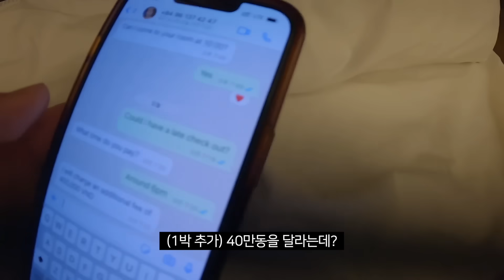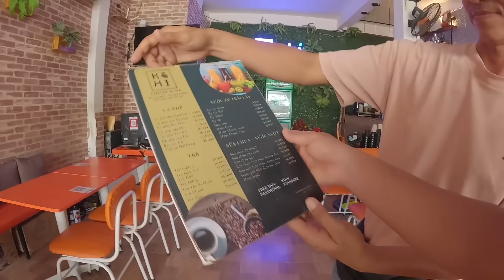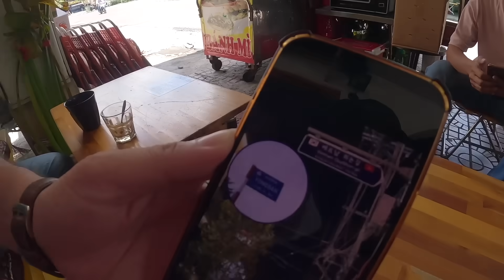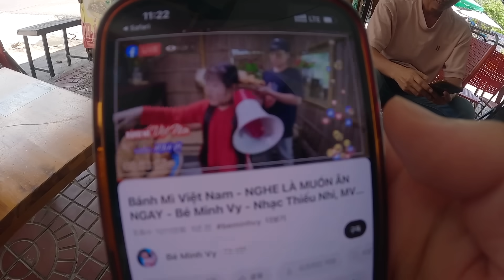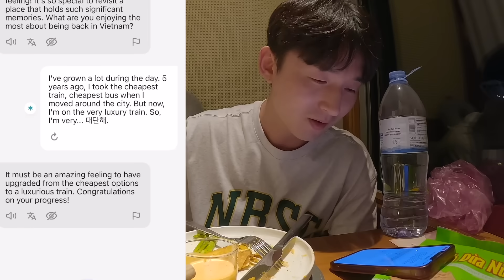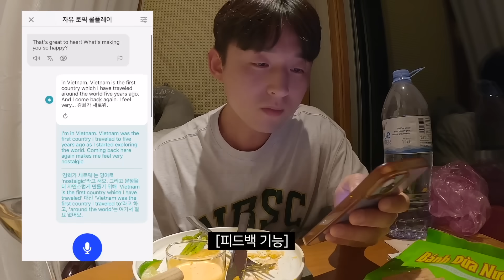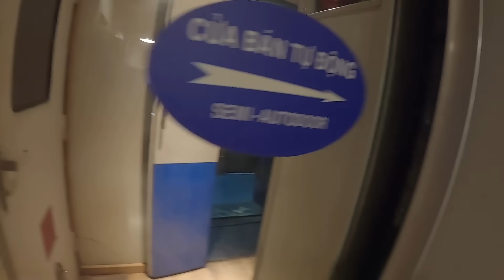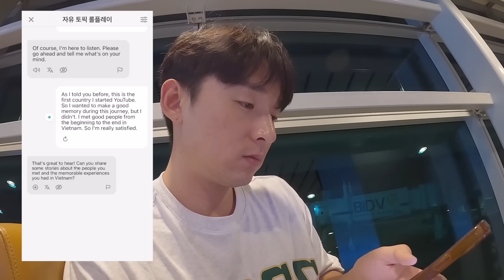베트남에서 가장 비싼 로얄 1등급 열차 탑승기 [베트남4]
기차는 내돈내산

스픽에서 구독자분들을 위한 특별 혜택을 준비했습니다.
수량 한정 되어 있으니 서둘러 아래 링크를 통해서 혜택 받아가세요!

카메라 : GoPro 12, iPhone 13
편집 프로그램 : Final Cut Pro